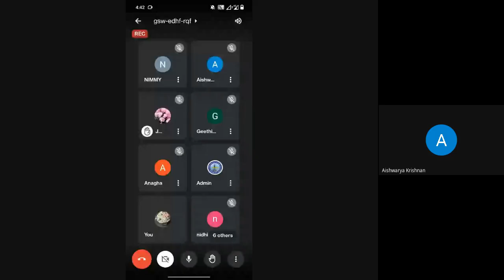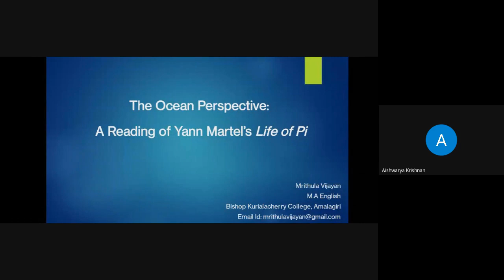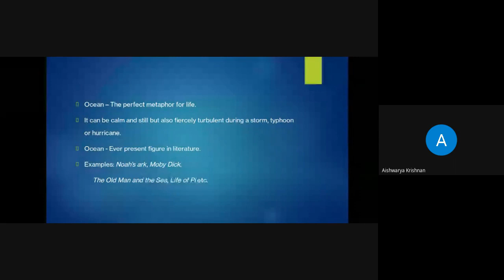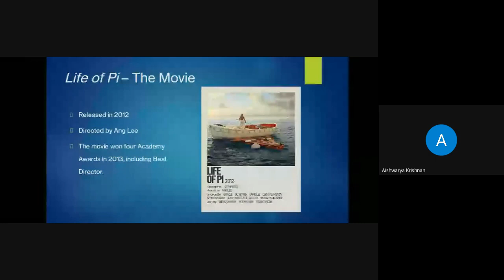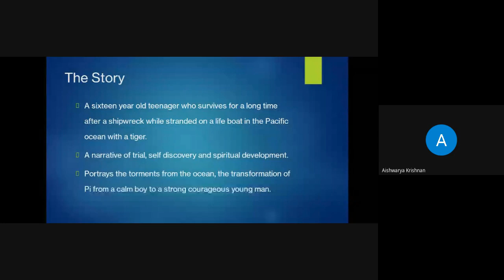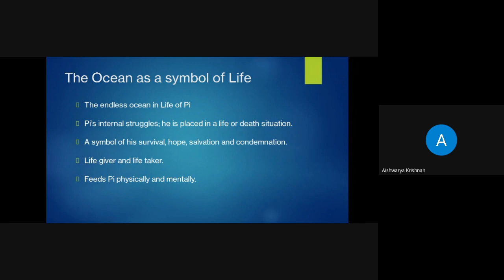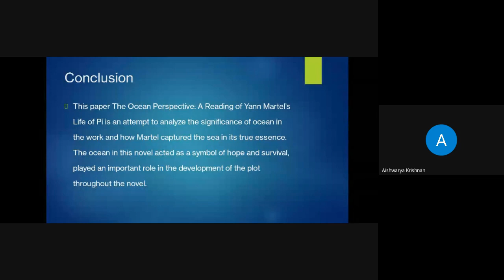Aquatic Literature (2022-11-19)R2-3